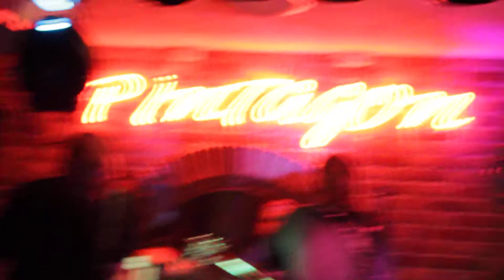Черный Обелиск "Свобода" | Vrn, 2018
№8 (апрель) в сети! 🔥 Ссылка на просмотр

Мы стараемся для вас :)